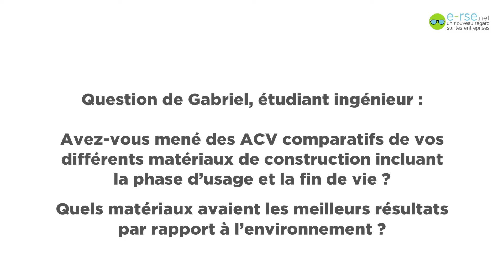LafargeHolcim : l'ACV des matériaux de construction (Bernard Mathieu, Head Sustainable Development)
Bernard Mathieu, Head Sustainable Development chez LafargeHolcim répond aux questions des internautes de sur la politique environnementale du groupe. Il revient sur les Analyses de Cycle de Vie menées sur les matériaux de construction utilisés par le groupe.

Pour en savoir plus sur la RSE (Responsabilité Sociale des Entreprises)